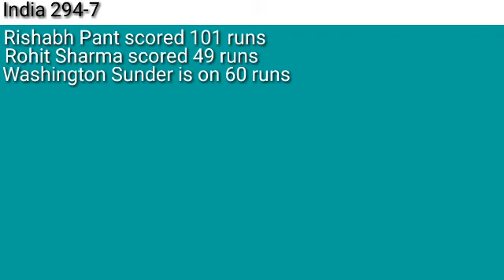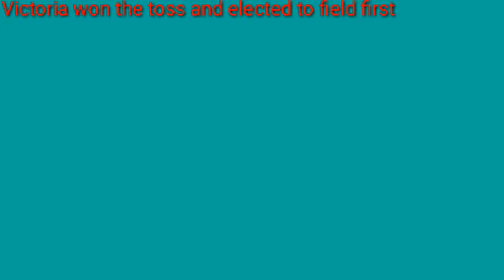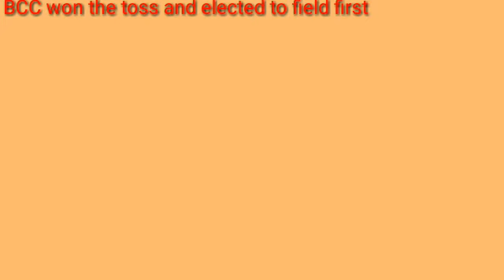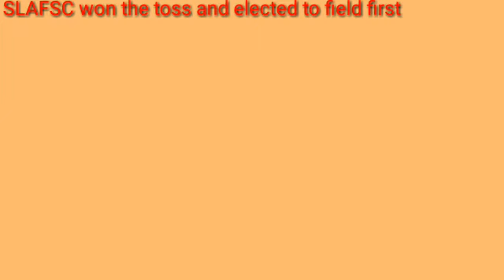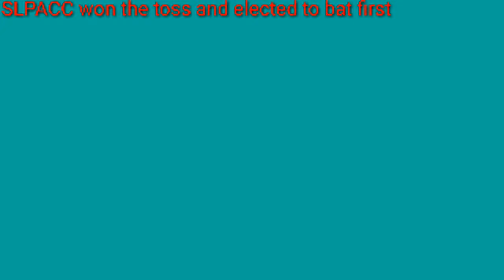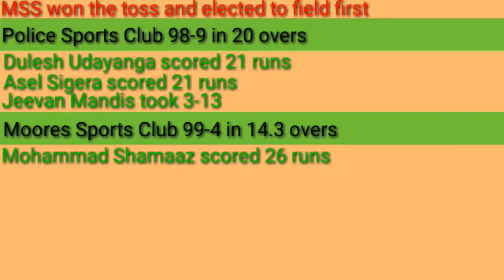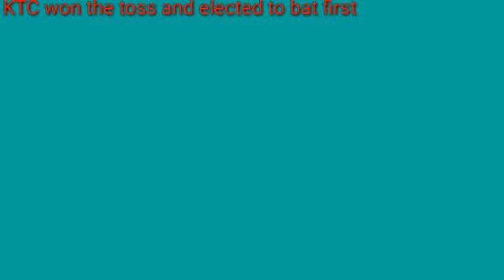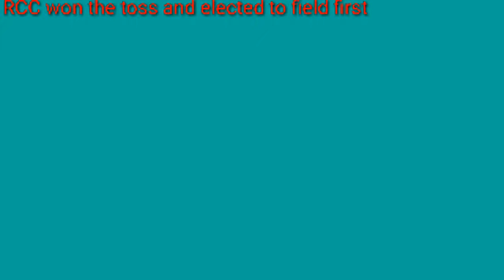Ind v Eng || NZ vs Aus || Sheffield Shield || SLC T20 Tournament & many more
in this video I have posted some updates of cricket. India played against England, New Zealand played against Australia, Sheffield Shield where Victoria played against Tasmania, SLC T20 Tournament where Burgher Recreation Club v Negombo Cricket Club, Kandy Customs Cricket Club v Badureliya Sports Club, Sri Lanka Air Force Sports Club v Lankan Cricket Club, Sri Lankan Ports Authority Cricket Club v Nondescript Cricket Club, Moores Sports Club v Police Sports Club, Kalutara Town Club v Chilaw Merians Cricket Club, Saracens Sports Club v Panandura Sports Club, & Ragama Cricket Club v Sebastianites.